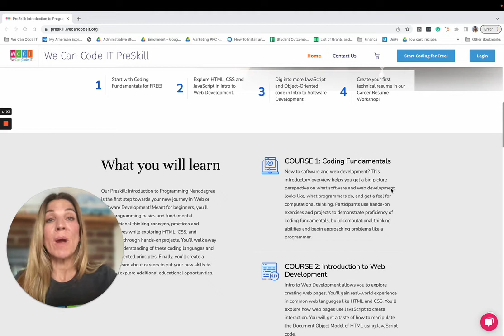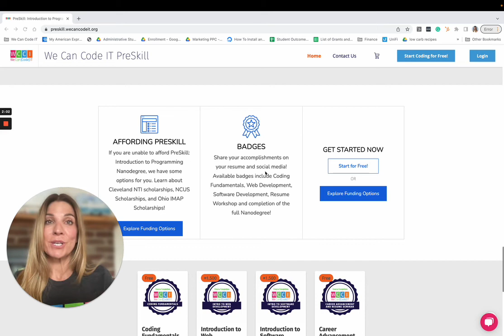PreSkill Introduction to Programming Nanodegree Overview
An overview of We Can Code IT's (tm)  PreSkill: Introduction to Programming Nanodegree. Start coding for free with We Can Code IT's "Coding Fundamentals" course. Learn HTML, CSS, and JavaScript with We Can Code IT.